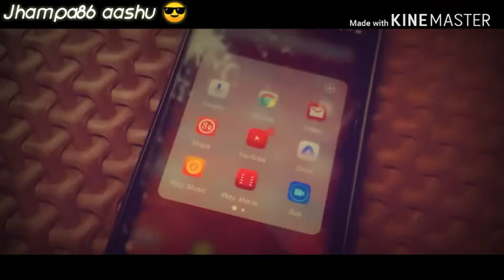My first Comment section video